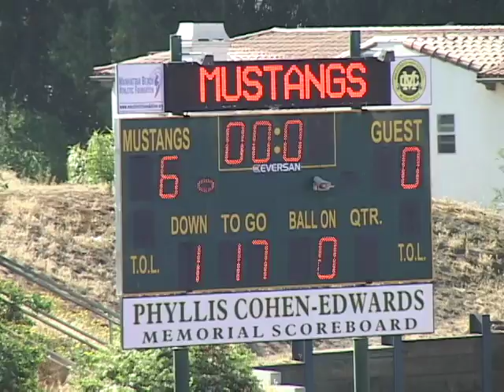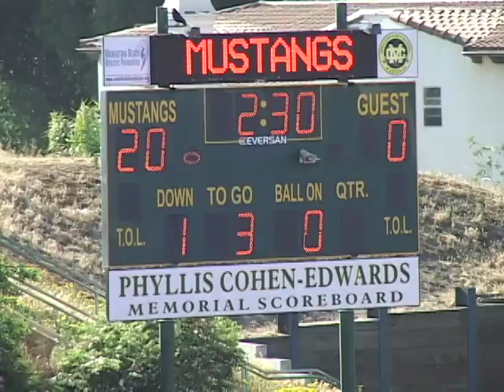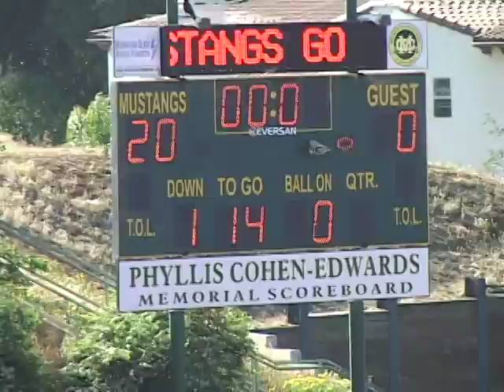2013-04-20 D10 Bulldogs 20 - Crimson Tide 0